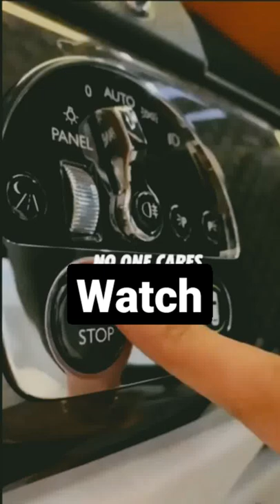sigma ruler||Sigma Rule Motivational whatsapp status